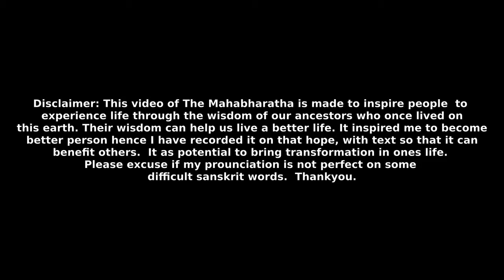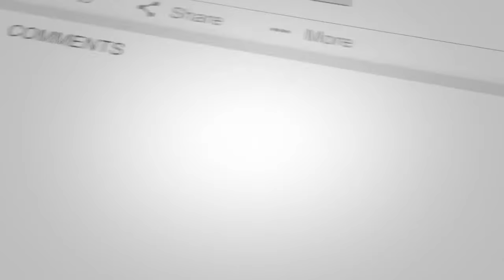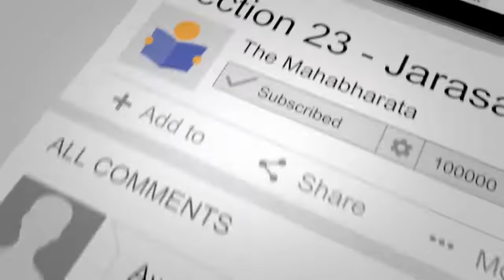Section 13 - Sainyodyoga Parva - Nahusha the king of the gods|Virata Parva |Volume 4|The Mahabharata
Salya said - Now then Nahusha the king of the gods, looked at her and said O thou of sweet smiles, I am the Indra of all the three worlds. O thou of beautiful thighs and fair complexion, accept me as thy lord! That chaste goddess, thus addressed by Nahusha, was terrified and quaked like a plantain-stalk at a breezy spot.

This video contains English Commentary  voice over of The Mahabharata, Volume 4, Udyoga Parva, Section 13 - Sainyodyoga Parva